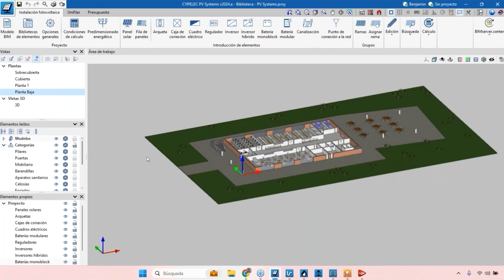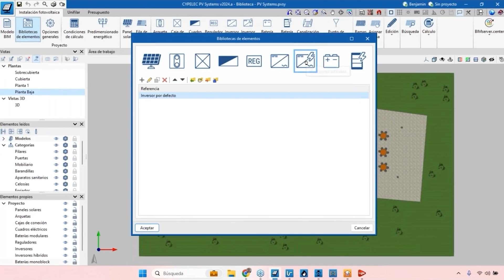Nuevos elementos en CYPELEC PV Systems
Este contenido ha sido extraído del Webinar: “Lanzamiento de la versión 2024 de CYPE”